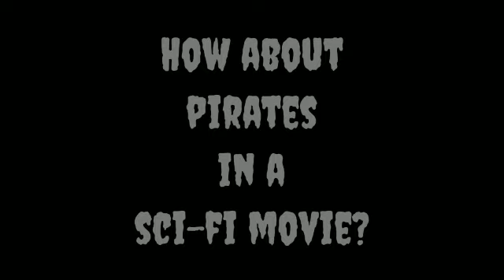Pirates of the Caribbean in 5 styles | Coming Soon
This is for pirates captured from various locations.
How about pirates in a sci-fi movie?
         Or a Rock, Pop, Latino, Reggae music party?

 Let's see how it feels...